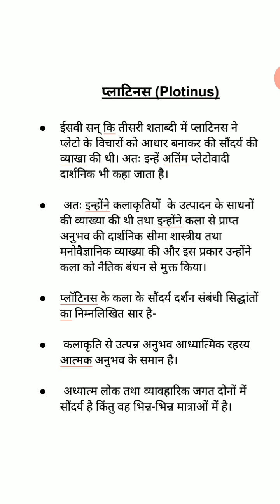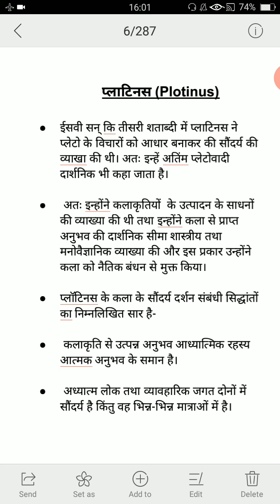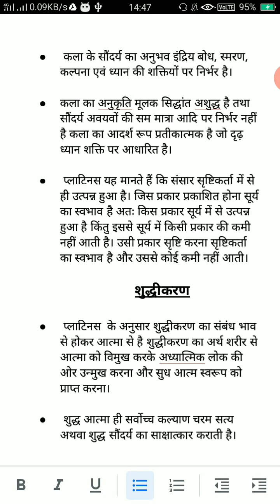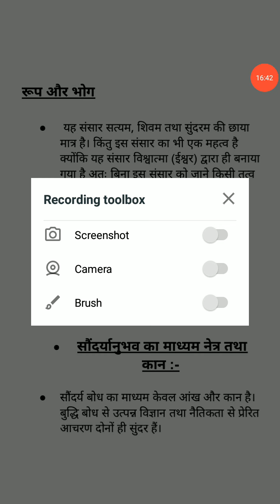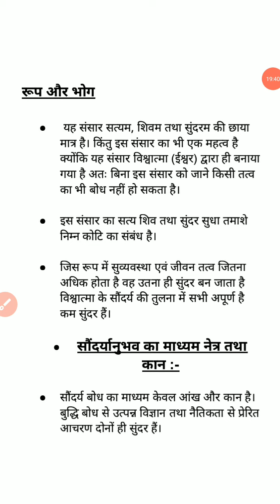प्लाटिनस Plotinus 1 by Ankita Sahu